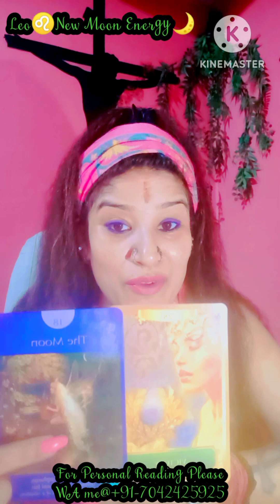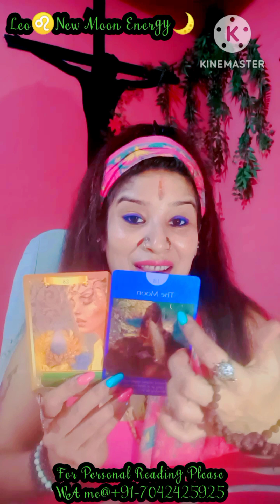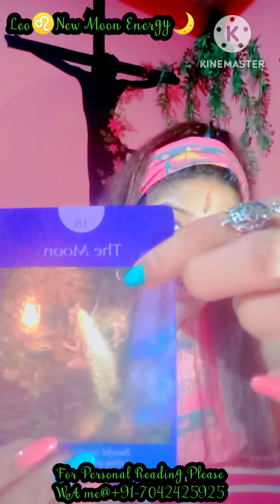Leo♌New Moon Energy🌙These Energies Needs To Transmute To Bring The Desired Out To A Situation🔥🦋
💞🌺🧚If you are intuitively guided to watch this Reading. this is ur message from the Universe. nothing happens for no reason & you reaching here itself is The UNIVERSE Validation, because that's how the entire Cosmos is divinely orchestrated🌊🌹🧚

If Any One Of You Wants To Show Your Gratitude For Whatever I Do & For My Service. If You are called to Donate to me, then you can Paytm, GooglePay or Phonepe Me On This Number ||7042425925|| Western Union (Priyanka Boruah India) ||